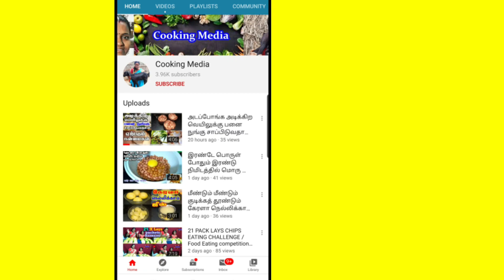Egg Briyani / Restaurant Style Briyani Recipe in Tamil முட்டை பிரியாணி Cooking Media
the official Tamil channal of cooking media Tamil stay updated with the letest cooking media all About food ltems simple Easy and authentic Indian recipe

Eating challenge Food challenge india

please all support me Friends my channel